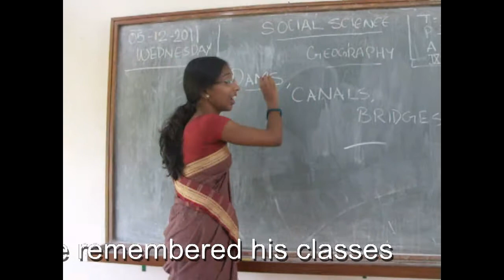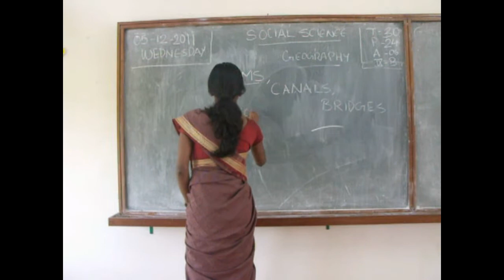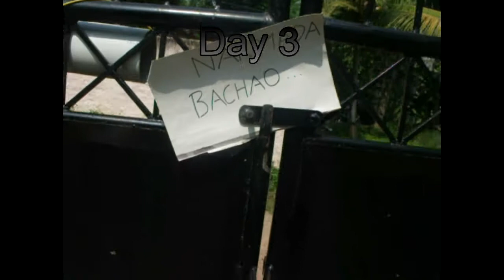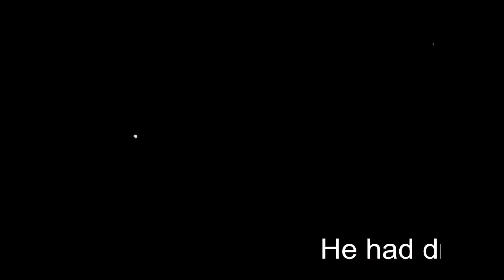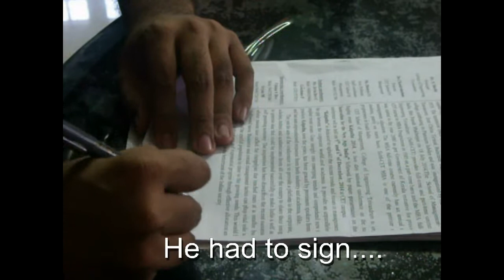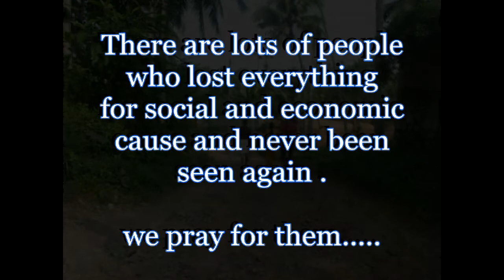Dreams destroyed by a DAM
A Shortfilm by STESO " Save The Earth, Save Ourselves "- CET SOM 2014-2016.